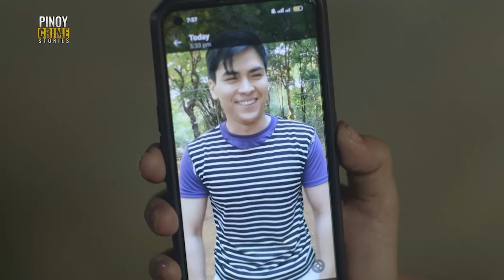Karumal-dumal na pagpatay at pagsunog ng bangkay sa Samar, sino ang may sala? | Pinoy Crime Stories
Matapos pauwiin ang lalaki, lumalabas na bumalik siya sa gubat para silipin ang katawan ni Joylin.

Nang makitang hindi tuluyang nasunog ang buong katawan ng biktima, isinilid ng suspek sa sako ang ibang parte ng katawan ng biktima.

Saturday, 4:45 PM | GMA with simulcast on Pinoy Hits#GMAPublicAffairs